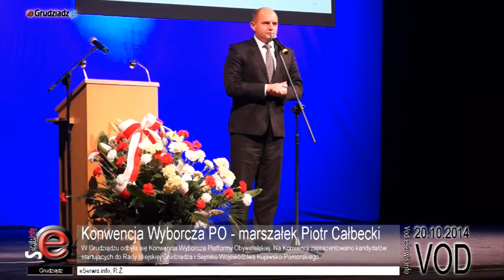Konwencja Wyborcza PO - marszałek Piotr Całbecki